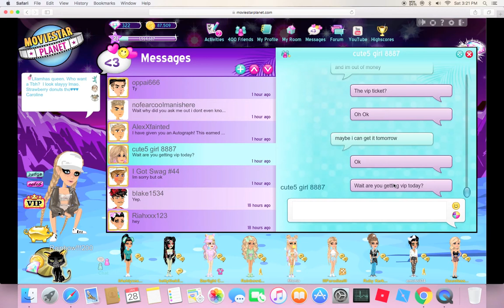Copy of Girl lied to me i guess):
Hello guys Katelyn here welcome to a to a mother Moviestarplantet video If you are new here make sure you hit that like and subscribe button So this is what happened a girl lied to me saying if i get her whole wish list she will give me 1 weak vip ticket so I'm guessing i got scammed):